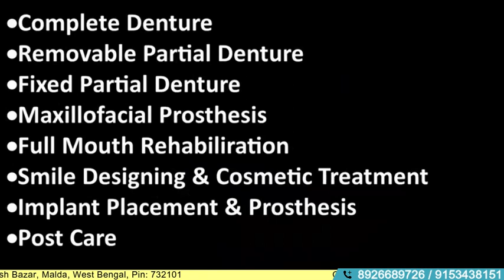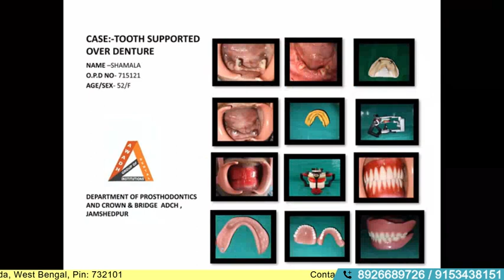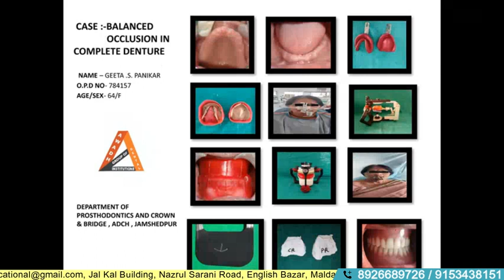AWADH DENTAL COLLEGE & HOSPITAL || DENTAL in Jharkhand 2023-24 || Khan education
In this video, we have covered all the information about AWADH DENTAL COLLEGE & HOSPITAL which is help you to understand the doubts you had.

Office Address: Near Jalkal Building, English Bazar Police Station, West Bengal, India 732101